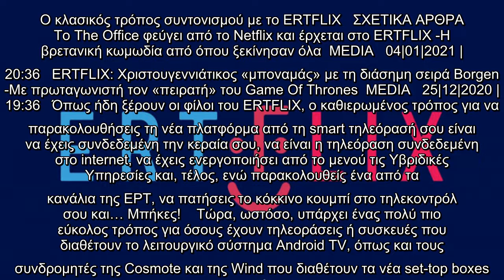Κι όμως, μπορείτε να δείτε ERTFLIX και χωρίς κεραία -Πώς θα συντονίσετε τις τηλεοράσεις